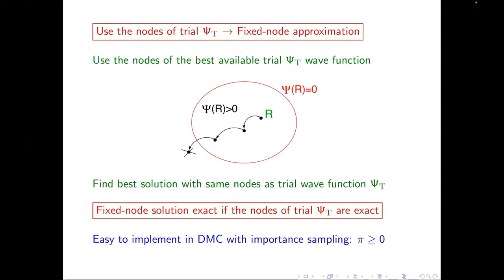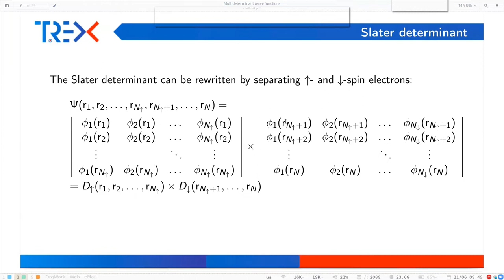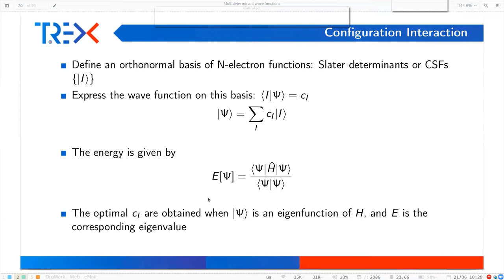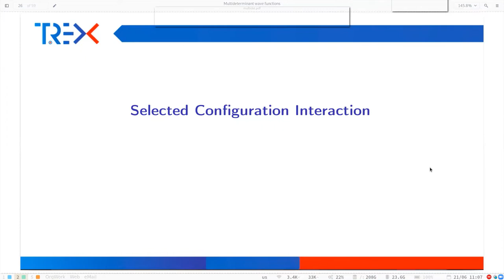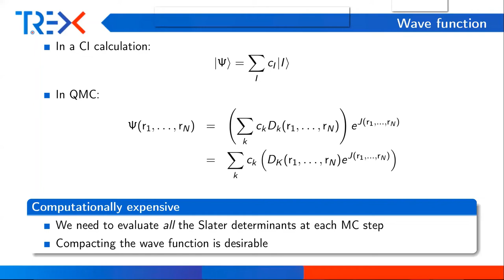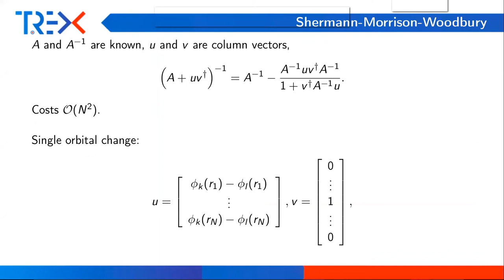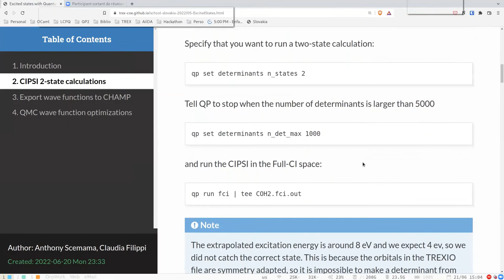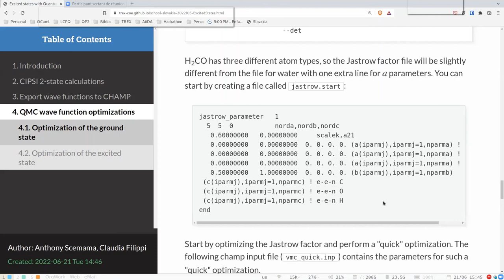QMC Hands-on Summer Workshop - Day 2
From 20 to 23 June, the TREX QMC Hands-on Summer Workshop took place in Slovakia, providing a complete overview of and hands-on experience with the QMC methods and their application to both molecular (Quantum Package and CHAMP codes) and extended systems (TurboRVB).

The workshop was organised by the TREX project, which managed the tutorials and training activities, together with the Slovak Academy of Sciences (SAS) of Physics SAS (IPSAS), and the National Competence Centre for High Computing (NCC for HPC.